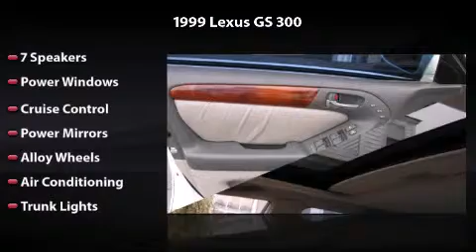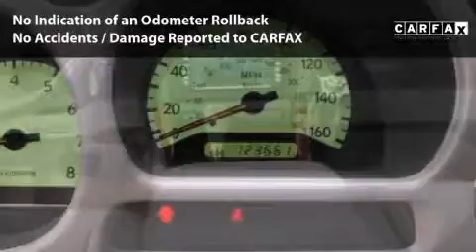1999 Lexus GS 300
1999 Lexus GS 300